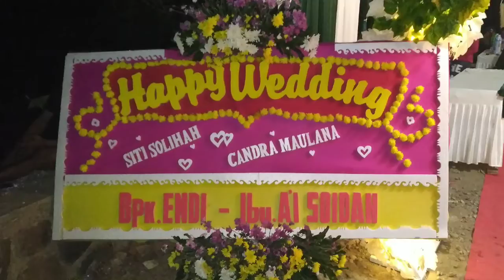Dekorasi bunga florist pamanukan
Florist pamanukan subang.. siap melayani jasa dekorasi bunga pelaminan,taman dll.
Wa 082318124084